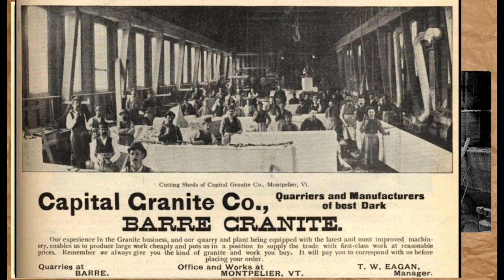Stone Working Old School: A Slideshow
Quarrying, cutting, moving, lifting, sculpting and the process of old world stonemasonry.
There's an entire industry of people telling us "It can't be done therefore aliens or Atlanteans or something"
A good place for them to have started might have been with the photographic history of stone work rather than Lost Ancient High Technology "expert engineers and experienced stonemasons" who apparently are ignorant of their own craft and the basic sciences.

A preview of a longer video where I'll be comparing the old school way versus the new school methods. As well as the ridiculous claims by the "researchers and experts" of Lost Ancient High Technology.

Here's some of the source links, the one below is excellent, I only show a portion of what is included in those archives.